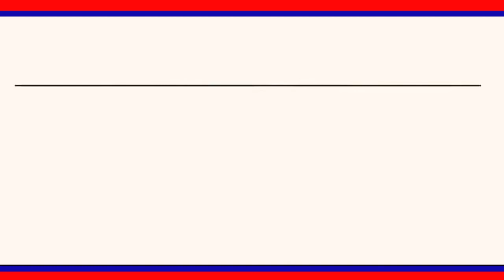రాజన్నసిరిసిల్ల స్థానిక సంస్థల అదనపు కలెక్టర్ గానియమిస్తూ ప్రభుత్వం ఉత్తర్వులు జారీ చేసింది|LRT NEWS